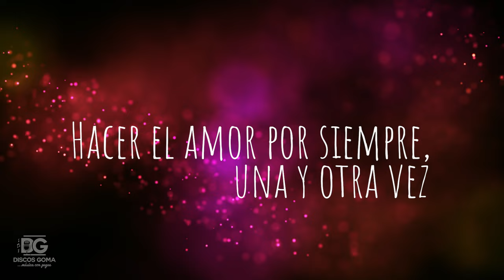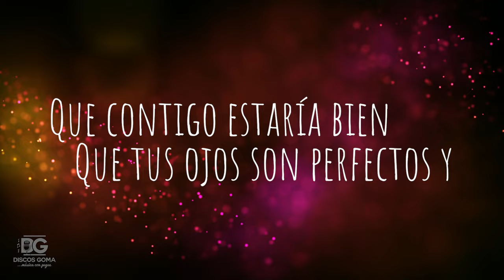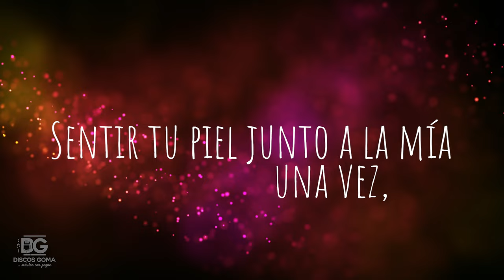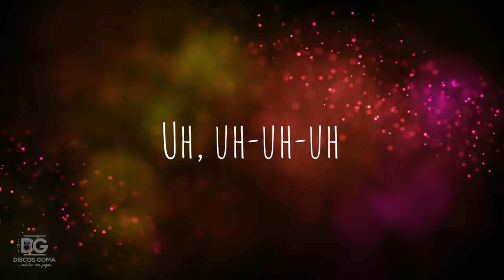Una Y Otra Vez - Conjunto Sable de Antonio Mercado [Letra Oficial]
Music video by Conjunto Sable de Antonio Mercado performing "Una Y Otra Vez" (C) 2024 Discos Goma.

Songwriters: Manuel Alejandro Medrano Lopez

Letra:
Siento
Que no te ha dejado de pensar
Desde ese momento
Que contigo estaría bien
Que tus ojos son perfectos y

Pienso
Que ya es hora de empezar
Algo en serio
Y creo que nada impide
Decirte que estaría bien

Besarnos una vez y otra vez
Hacer el amor por siempre, una y otra vez
Tocarnos una vez y otra vez
Sentir tu piel junto a la mía una vez, y otra vez, y otra vez

Uh, uh-uh-uh
Uh-uh-uh, uh
Uh-uh, uh-uh-uh, uh-uh-uh, uh-uh-uh
Uh-uh-uh, uh

Siento
Desde ese momento
Que tus ojos son perfectos

Uh, uh-uh-uh
Uh-uh-uh, uh
Uh-uh-uh, uh

Y siento que estaría bien

Uh, uh-uh-uh
Uh-uh-uh, uh

Background video: Video by Tomislav Jakupec from Pixabay